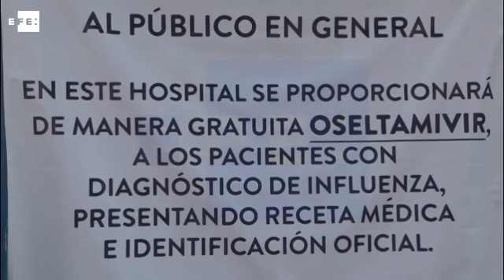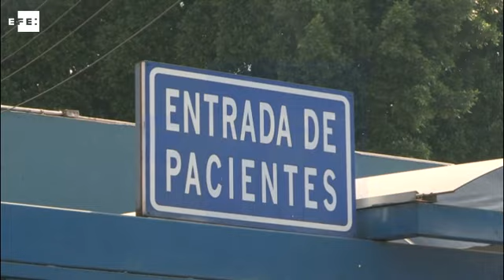La influenza causa 79 muertes y desabastecimiento de medicina en México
México, 24 feb (EFE).- (Imágenes: Héctor Pérez Soto) El brote de influenza en México desde el inicio de la temporada invernal ha provocado la muerte de 79 personas y el desabastecimiento del medicamento para tratar esta enfermedad en farmacias privadas, indicaron autoridades sanitarias.

Desde octubre de 2015 a la fecha se han registrado 1.997 casos de influenza, de los cuales "más de la mitad son de tipo A(H3N2), menos del 30 por ciento son A(H1N1) y el resto es del tipo B, de otros subtipos o no están tipificados", informó la Secretaría de Salud mexicana en un comunicado.